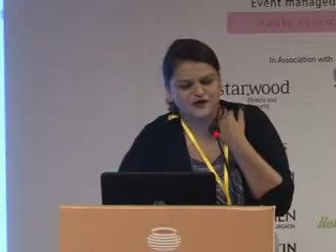Food for Thought Fest , Gaurav Gogoi Talk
Gaurav Gogoi, Member of Parliament, talks on "Food in Diplomacy" at the Food for Thought Fest on 17th October at India Habitat Centre, New Delhi.